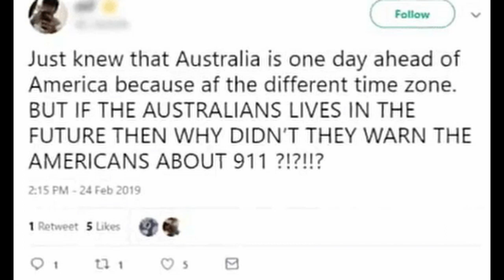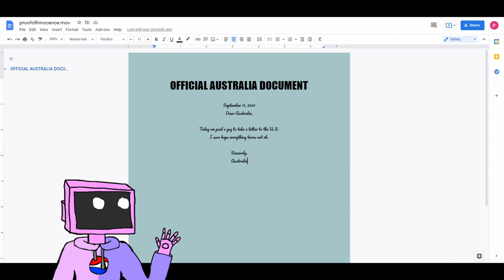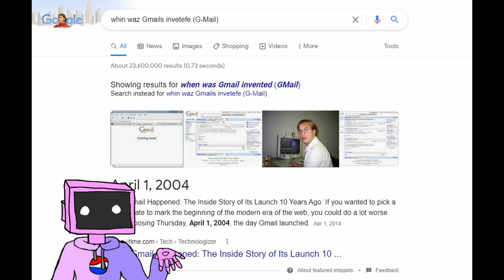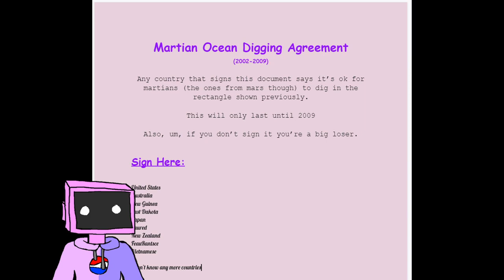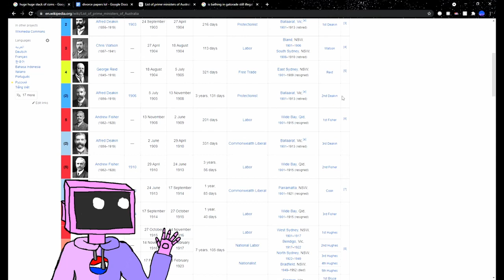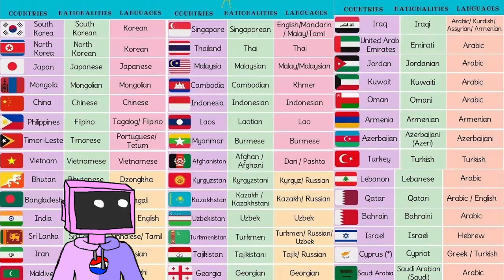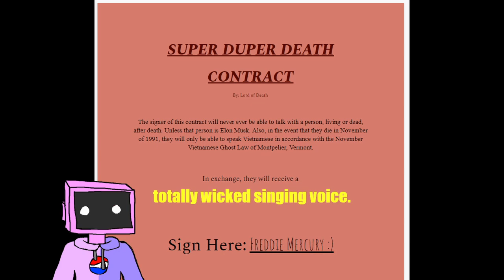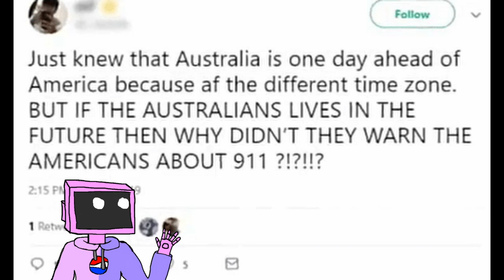Why didn't Australia warn the United States about 9/11?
Hey folks! Ever wondered why Australia didn't warn the U. S. about 9/11? Well you're in luck, because I discuss it in this very video!

Artist: Yoshino Aoki & Mitsuhiko Takano

Artist: REVO
Song: The Ones we Inevitably Confront

Artist: Daisuke "Pixel" Amaya arranged by Danny "dannyB" Baranowsky